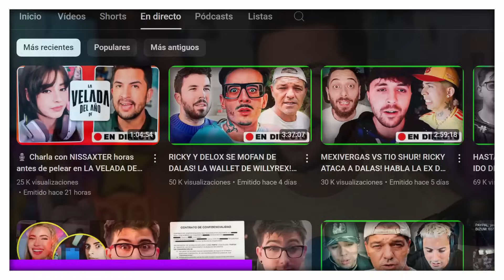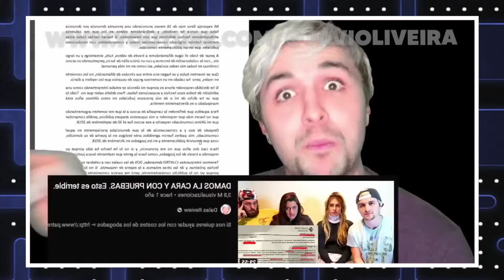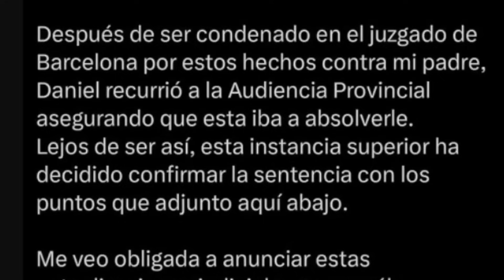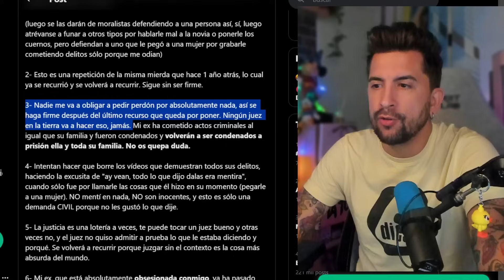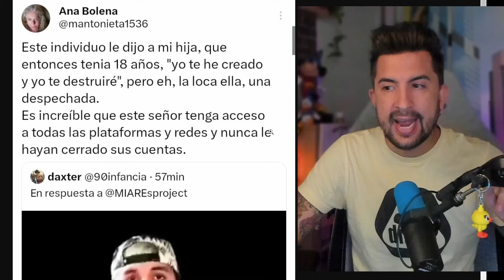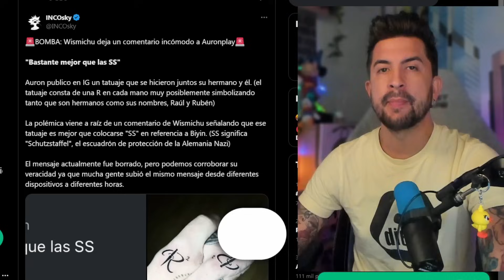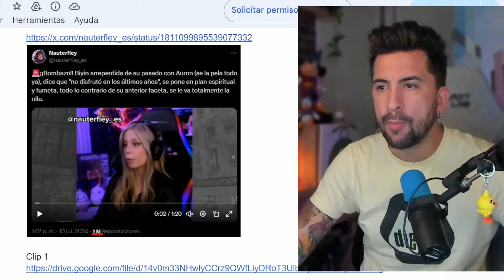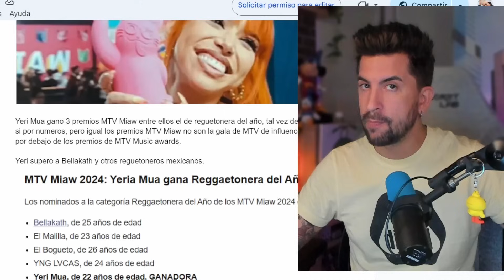📄 DALAS SENTENCIADO! ADVIERTE A MIARE! WISMICHU LANZA DARDO A AURON!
00:00 Introducción

02:13 Dalas pierde juicio contra el padre de Miare y anuncia serie de vídeos

29:01 Delox y Felipez360 apoyan a Miare en contra de Dalas

32:12 Rubius, elxokas y Spreen se burlan de Dalas y su crypto Pambicoin

34:29 Wismichu gasta fea broma a Auronplay

35:21 Ghatta responde a acusaciones de apoyo a Coscu

37:25 Aroyitt habla de su relación de maltrat0

40:50 Biyin explota y se sincera sobre su relación con Auronplay

47:01 Luna Bella cancelada por grabar vídeo erótic0 en el metro de día

48:00 Yeri Mua premiada por reggaetonera del año y xCry recibe premio por su fandom

48:42 Final

🖥️ Mi SETUP.

💰 Si quieres apoyar mi contenido